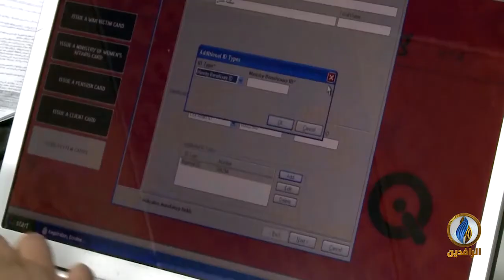أبرز الأخبار الاقتصادية على قناة_الرافدين​​​​ ليوم الجمعة في